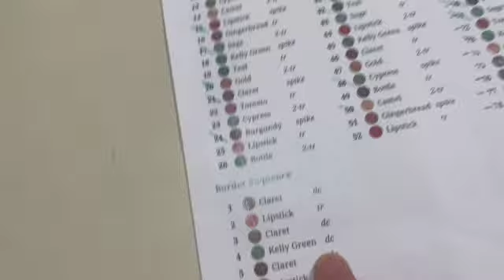Yuletide CAL Day 28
Come see all the great work Kristen is doing in our garden this year!
Get in touch:
Snail Mail - Erin Donahue